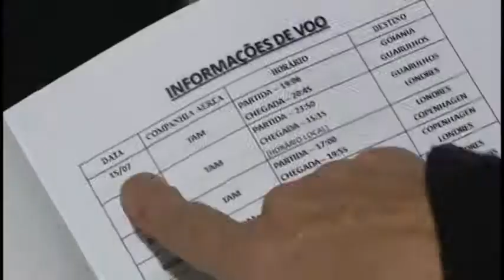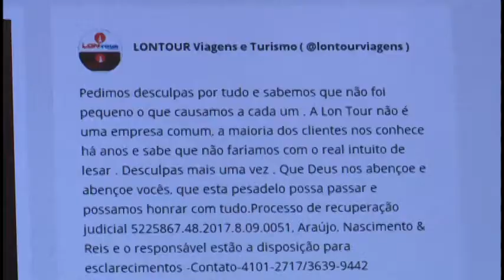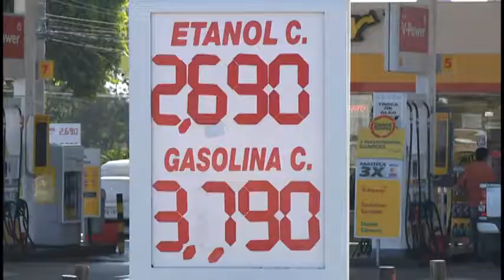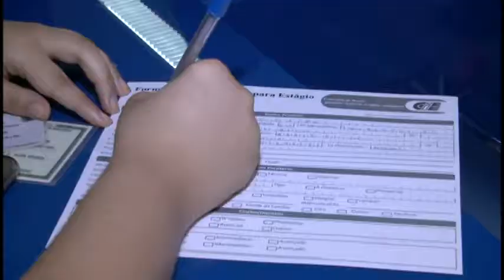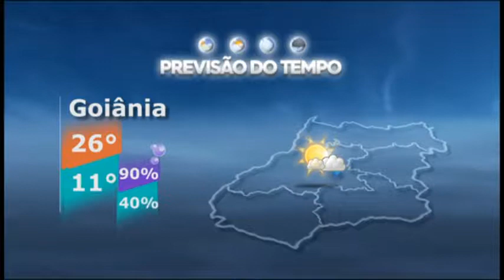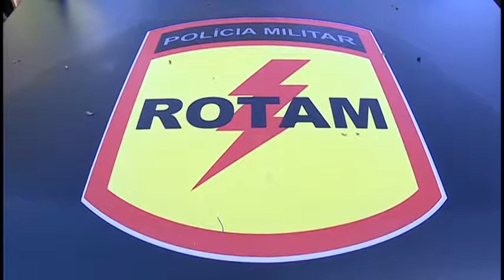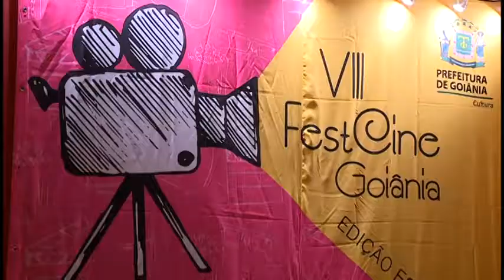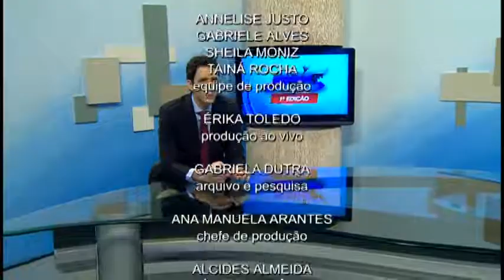JBC_Quarta_19_de_Julho_2017